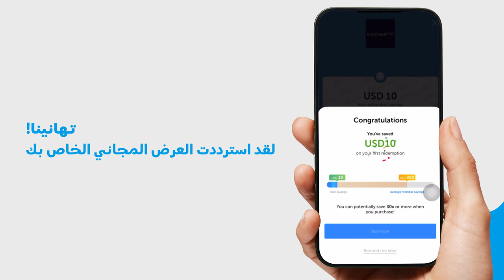the ENTERTAINER 7-Day Free Trial - AR Version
Your ENTERTAINER 7-Day Free Trial starts now! Discover hidden gems & save on dining, attractions & more. Watch & learn how!